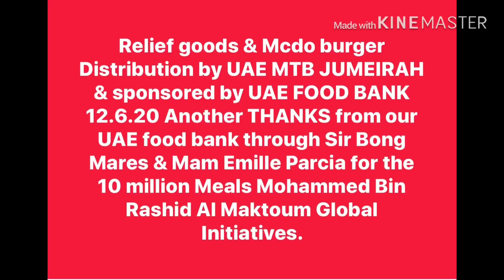UAE FOOD BANK(10 million meal)